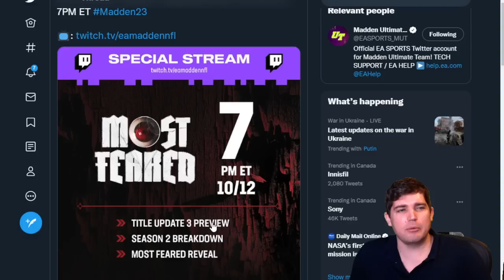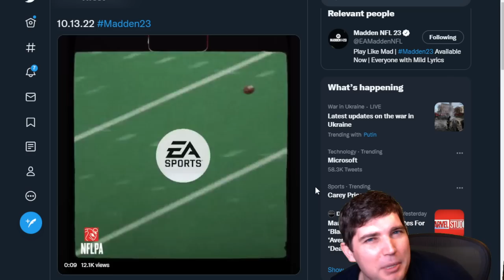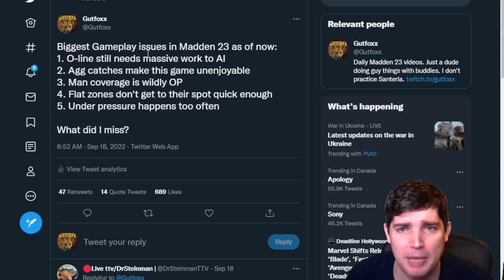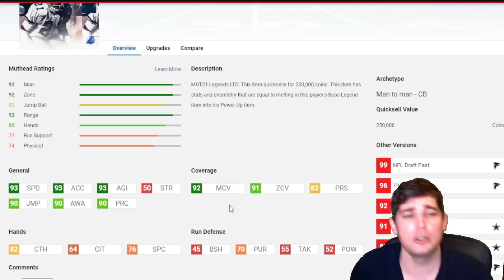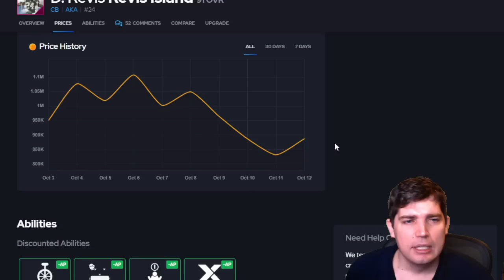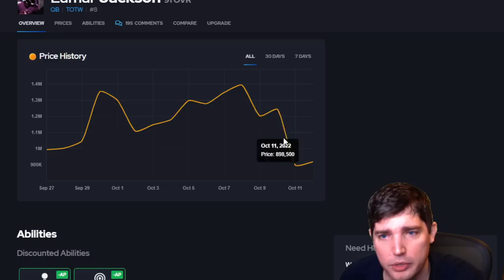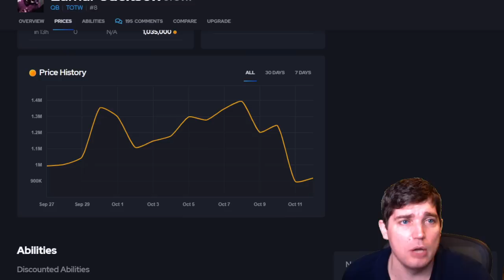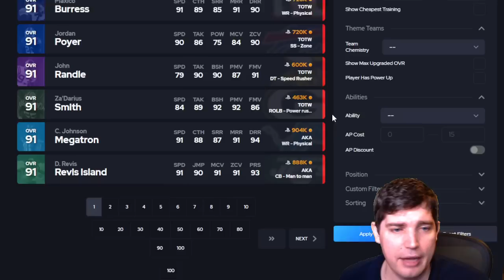Has the Market already CRASHED on some Cards?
Today we go over the news that Neon Deion is on his way, why top end cards are already down and much more!